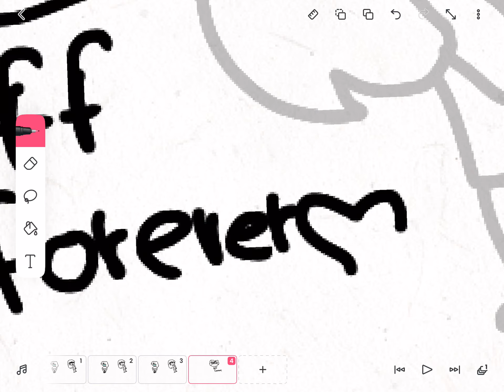Send this to ur best friend🥺